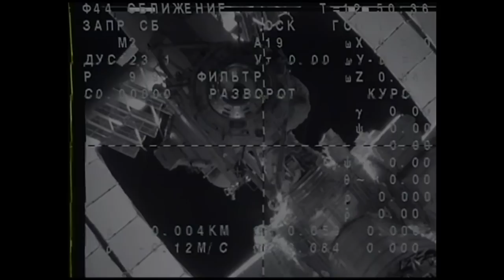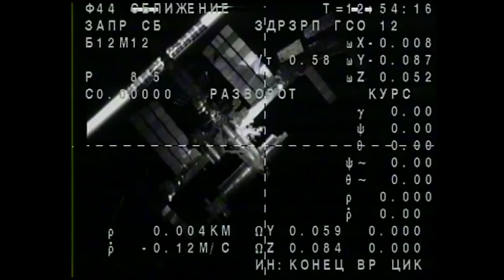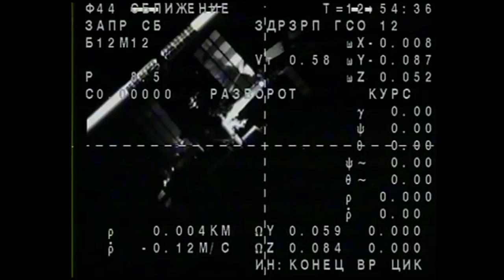Space Station Crew Members Head Back to Earth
The Soyuz spacecraft carrying Expedition 45 crew members Oleg Kononenko of the Russian Federal Space Agency (Roscosmos) and Flight Engineers Kjell Lindgren of NASA and Kimiya Yui of the Japan Aerospace Exploration Agency, departed the International Space Station on Dec. 11 for the return trip to Earth. The returning crew was scheduled to land hours later in Kazakhstan to wrap up 141 days in space.